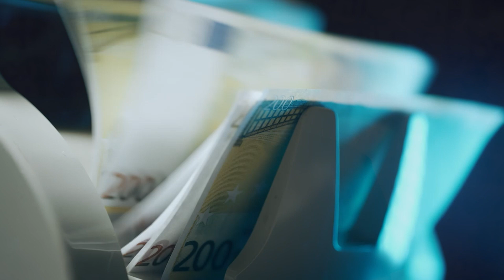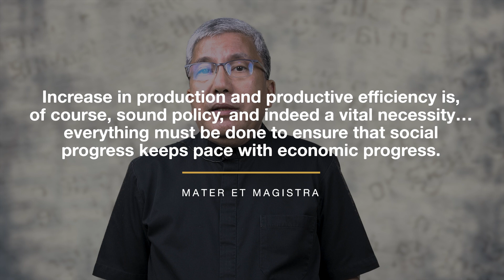Veritas Editorial | Irigasyon